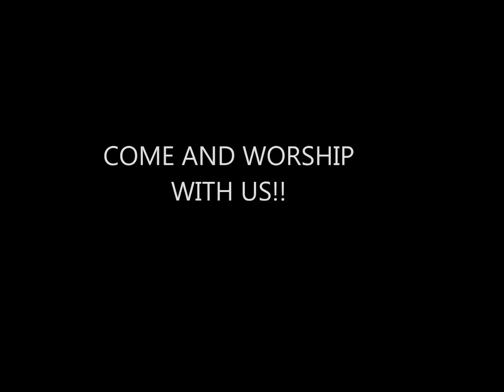Rev. Luther Burks, "A Divine Encounter!"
Rev. Luther Burks, Morning Star Baptist Church of Laurel, Mississippi, 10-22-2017  "A Divine Encounter!"